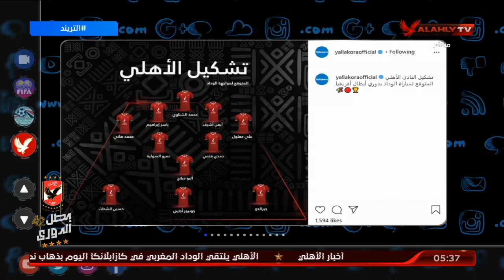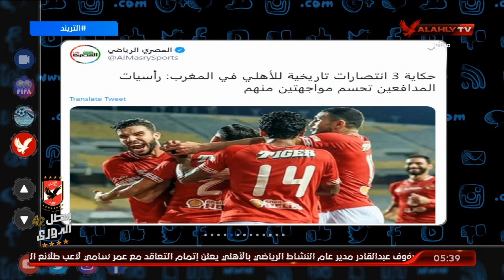تاريخ مواجهات الأهلي والوداد في دوري أبطال إفريقيا | التريند